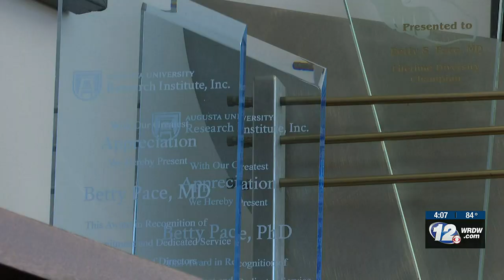AU doctor receives national award, Women in Science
A local doctor and researcher at Augusta University Health is getting national recognition.